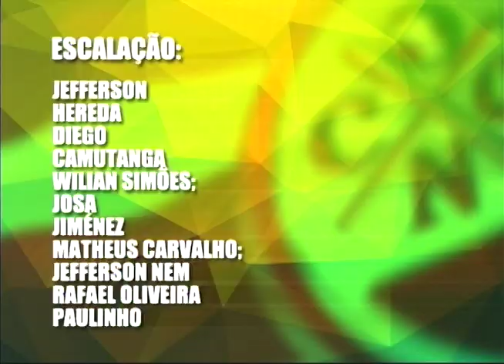[JOGO ABERTO PE] Náutico: Gilmar Dal Pozzo fala sobre o jogo contra o Globo